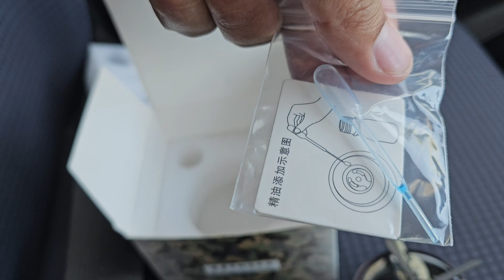Car Gadgets SOLAR AIRFRESHNER unboxing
Beautiful Solar new Air freshner Installation